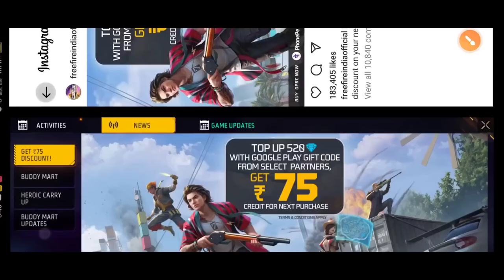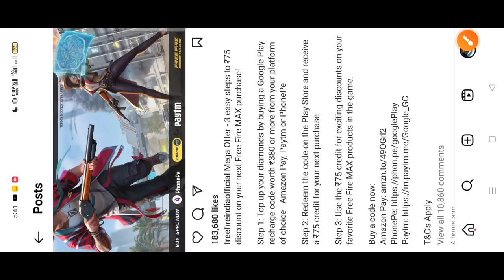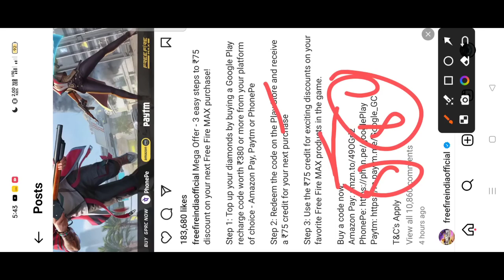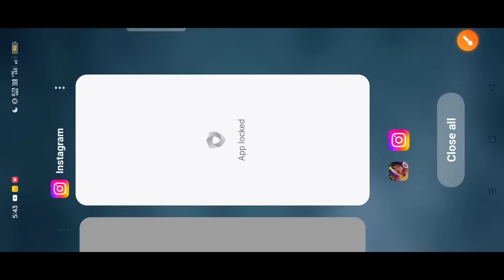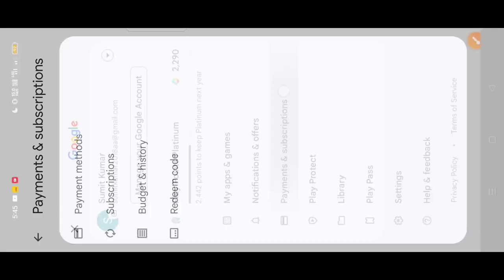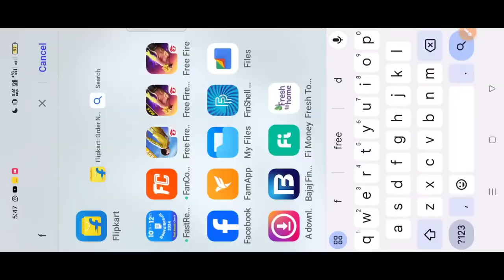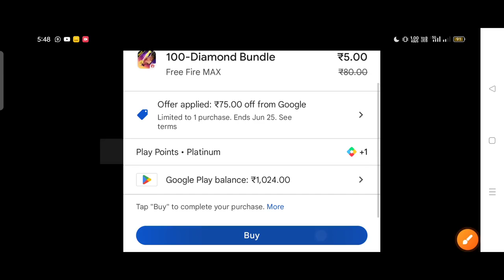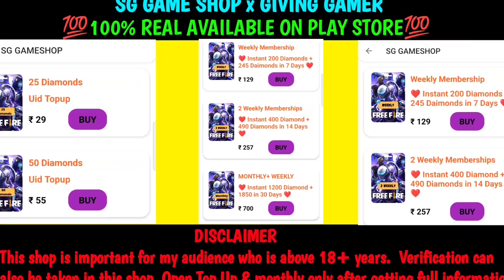Get 75 Discount Top Up 520 Diamond Kaise Chitiya Bnata Hai Free Fire 😁 Full Details New Top-up event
Free fire top-up event full details.

Video credit - STORM BROTHERS

please don't send me copyright 🙏🙏🙏

Stay up-to-date with the latest news, updates, and leaks about Garena's popular battle royale game. Join us as we dive deep into the world of Free Fire, exploring new features, discussing gameplay strategies, and uncovering exciting leaks. Whether you're a seasoned veteran or just starting out, our videos aim to provide valuable insights and entertainment for every Free Fire enthusiast.

Game Link In Comments Section 💌👇

Real Name ➡ Noor Alam
From ➡ Gorakhpur ( INDIA 🇮🇳 )
Game name ➡ NoorAlamNG
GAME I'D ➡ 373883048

1.Garena Free Fire Indonesia 🇮🇩
2.Garena Free Fire Brazil 🇧🇷
3.Garena Free Fire India 🇮🇳
4.Garena Free Fire Singapore 🇸🇬
5.Garena Free Fire Thailand 🇹🇭